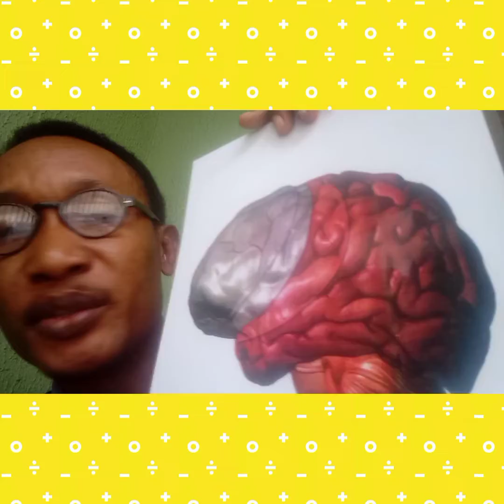DOPAMINE FASTING: 3 Study Tips for Exam SUCCESS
This is a DOPAMINE FASTING video. The Dopamine Fasting video centres around the connection between how Dopamine Fast or Dopamine Fasting can be used to increase your performance in exam.
 Watch the  Dopamine Fasting video and find out useful information on how to become a Topper in your school!

Also, the following are keywords connected to it:
Dopamine receptor
Dopamine detox
Dopamine detox Benefits
Dopamine detox results
Dopamine pathways
Dopamine reset
Dopamine addiction treatment
Dopamine and the brain
Dopamine and Serotonin
Dopamine and Neuron
Dopaminergic neurons
Dyslexia
How to do a Dopamine detox
What is Dopamine?
What is Dyslexia
Causes of Dyslexia
Symptoms of Dyslexia
What is the meaning of Educational Neuroscience?
What is Educational Neuroscience?
How is Neuroscience related to Education?
What is the major goal of Educational Neuroscience?
What are the 4 pillars of Educational Neuroscience?

Comments and share please.

The contents in this Educational Neuroscience video is just to provide insights on Educational Learning Disorders/Disabilities; it is not meant to replace a medical professional, clinical psychologist, and other experts in the Learning Disorders/Disabilities fields!!!